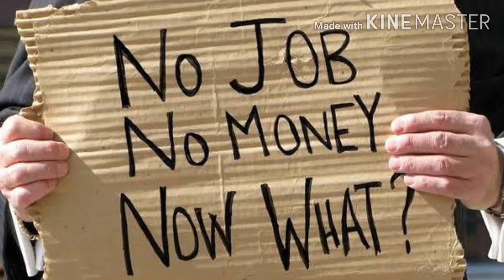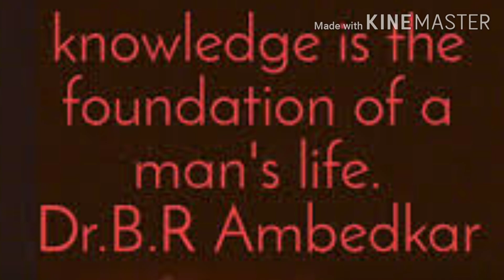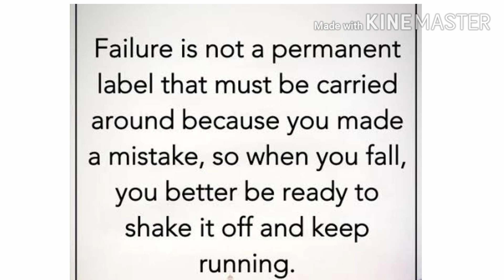NO TO SUICIDE IN CORONA COVID -19 CRISIS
Hi everyone, if your emotional reserves are exhausted, and if you are in burnout state, speak with me or speak with your loved ones. I am sure you will come out from your depression…

You have lot of potential, forget those tough moments of your life and think about your loved ones and consider your passion….Move ahead. !

You’re only here for a short visit. Don’t hurry, don’t worry. And be sure to smell the flowers along the way... Now this is not the right time to commit.

Get up ! Your Loved one are looking for you.. dear friend. !